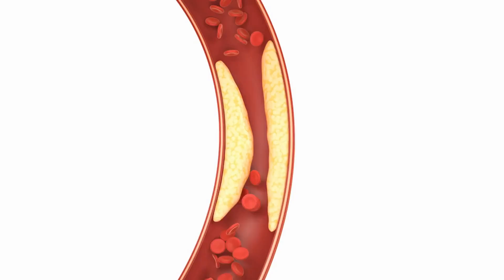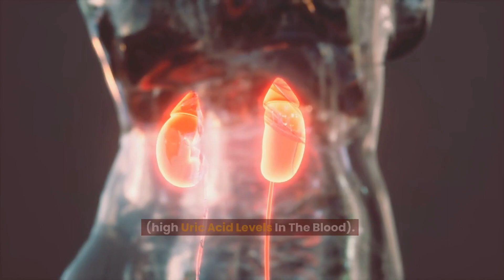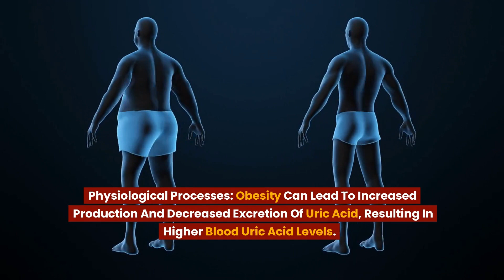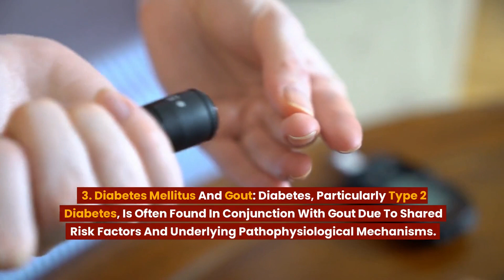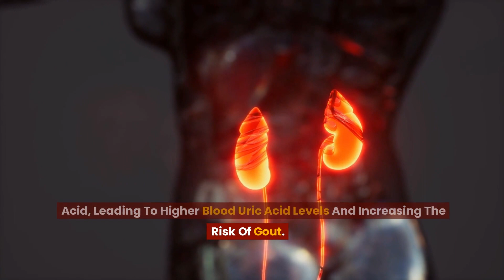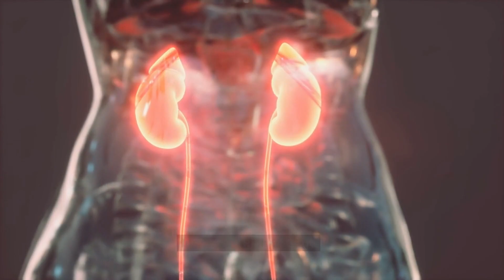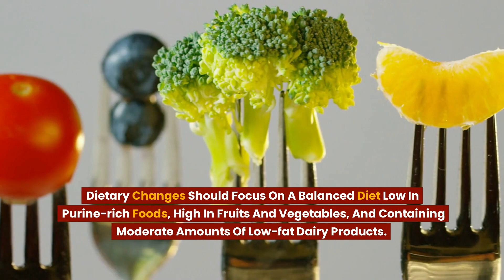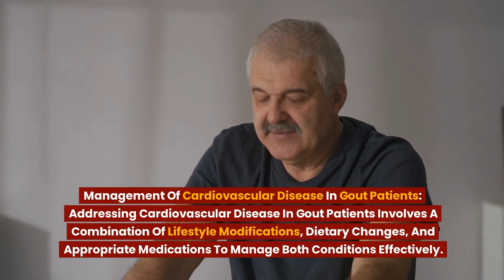Top 5 Crazy Comorbidities Associated with Gout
Gout is a type of arthritis that impacts many people globally. It's caused by the build-up of uric acid crystals in the joints, leading to inflammation, pain, and stiffness. Unfortunately, the likelihood of your gout being linked to other diseases is pretty high. The sooner you know about it, the better resourced you in preventing it!  Keep watching to learn more, and share with someone who may benefit from this.

Chapters

00:00 Introduction
00:15  Comorbidity associated with gout #1: Hypertension
02:25  Comorbidity associated with gout #2: Obesity
04:41 Comorbidity associated with gout #3: Diabetes
06:42 Comorbidity associated with gout#4: Kidney Disease
08:12 Comorbidity associated with gout#5: Cardiovascular disease

RECOMMENDED ALL-NATURAL GOUT PAIN RELIEF

GoutFX gets rid of gout pain fast. This extra-strength formulation with 14 all-natural active ingredients acts fast to vanish gout pain (even in the most severe cases), and prevents future gout flares before they even start.

✅ Vanishes Gout Pain In Record Time
✅ Fights Inflammation In Vulnerable Joints
✅ Stops Gout Attacks Before They Happen
✅ Avoids Excruciating Gout Attacks
✅ Promotes A Healthy Metabolism